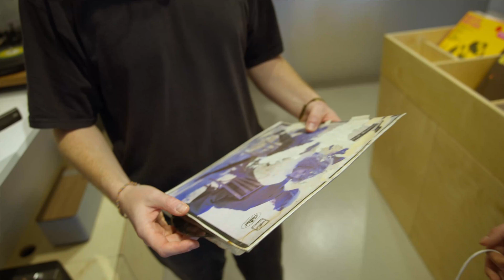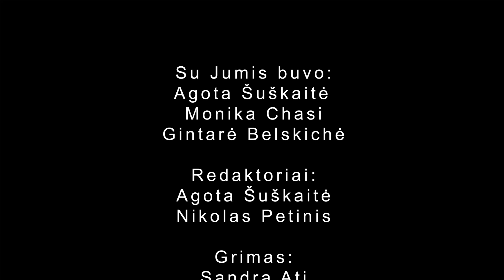Tarp Kartų Podcastas #01 | XYZ Kartos | M.A.M.A 2024 | Draugystė | Kovo 8 akcija Ieva Zasimauskaitė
Ar konfliktas tarp kartų yra neišvengiamas? Ar jums sudėtinga suprasti žmogų, kuris vadovaujasi kitomis vertybėmis, pasižymi kitokiomis psichologinėmis savybėmis, elgiasi ir mąsto mums nesuprantamu būdu? BŪTENT APIE TAI KALBAME NAUJAME PODKASTE "TARP KARTŲ", o kad būtų smagiau, kad rimta info įsisavinti būtų lengviau, rimtas kalbas praskiesime mada, kultūra ir muzika.
Kviečiame arčiau mūsų! nuo 1:09:13 jūsų laukia šilti ir informatyvūs pokalbiai su Simu iš Phono apie vinilus ir patefonus, bei DJ Saga nusives jūs į savo garsų pasaulį ir leis prisiliesti prie senų retai matomų juostų! Būkime kartu tarp kartų!

00:00 - Prisistatymas
04:10 - Bėganti reporterė Gintarė ir žmonių nuomonė iš Vilniaus gatvių!
08:08 - Vincas Alesius negali nefotografuoti
10:38 - Kas ta Monika?
12:50 - Monikos naujas vaidmuo Tv3go - naujas serialas &quot;10 pasimatymų&quot;
15:37 - Apie M. A. M. A.
17:30 - Būti gražia moterimi
18:54 - Apie intymumą vadyboje
21:17 - Ineta Stasiulytė &quot;Lietuvoje trūksta intymumo kordinatorių&quot;
22:57 - Kuo skiriasi aktorių rinka Lietuvoje ir užsienyje
23:37 - Ekranų karta, kodėl jaunesnei kartai sunkiau gyventi be interneto ir ekranų
25:22 - Kodėl jaunimas bijo išgyventi realybę
26:13 - M.A.M.A. suknelių apžvalga
26:33 - Patricijos Palubinskaitės suknelė - Monikos įvaizdis
28:50 - Indrė Burlinskaitė
29:02 - Mas924/Monika Kazakevičiūtė
29:42 - Dijora
29:50 - Ieva Zasimauskaitė
31:47 - Aušra Muzikevičiūtė ir jos mokymai ,,Esu Sau”
34:00 - Rožinės liemenėlės akcija!
37:00 - Kūno sąmoningumas ir kontrolė
38:00 - Kodėl svarbu pažinti savo kūną
40:30 - Vaidyba ir scena nėra psichoterapija
43:53 - Duokit mums kritikos - norim augti
44:30 - Kartų elgesio stereotipai
48:55 - Kodėl žmonės iš skirtingų kartų nesusikalba siųsdami žinutes
52:13 – Ar milenialai atsparūs naujovėms
54:52 - Ko reikėtų saugotis jaunimui internetinėje erdvėje
55:38 - Materialinio turto vertinimas skirtingose kartose
57:22 - Monikos karta - pasaulio piliečiai
01:00:37 - Skirtingi kartų keiksmažodžiai ir dorovės supratimas
01:04:02 - Santykiai kaip kompiuteriniai žaidimai
01:08:20 - Tik tarp gėjų dabar madinga tuoktis

01:09:13 - Kultūra, vienijanti kartas - viskas apie vinilus ir juostas Simas "Phono"
01:12:13 - Plokštelės vienija žmones tarp kartų
01:15:12 - Palyginkime vinilą ir CD
01:25:00 - Simas padeda Agotai išsirinkti patefoną
01:33:19 - Seno vinilo restauracija
01:39:00 - DJ Saga - žmogus kurio venomis teka elektroninė muzika.
01:44:00 - Viskas apie grojimą juostomis iš arti
01:48:48 - Sėkmę atnešė grįžimas prie senovinių juostų
01:53:00 - Apis Ibizą ir kodėl grojimo juostomis taip laukia užsienyje
01:57:00 - Elektroninės muzikos kaita ir kaip išbūti tiek metų pramogų pasaulyje
02:02:02 - DJ Saga grotuvai pagaminti Lofte prieš 40metų
02:03:50 - DJ Saga grįžo prie žurnalistinio darbo - veda laidą Lrt Opus
02:10:02 - Ačiū, kad žiūrėjote! Būkim kartu tarp kartų!